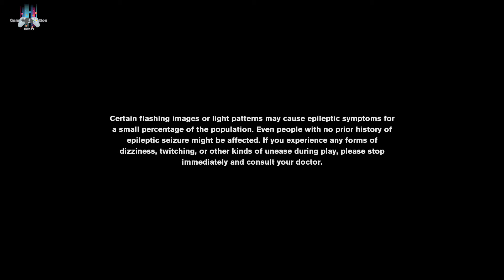CONTROL | "Put A Record On " | GamePlay 09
Control is an action-adventure video game developed by Remedy Entertainment and published by 505 Games. Control was released in August 2019 for Microsoft Windows, PlayStation 4, and Xbox One. A cloud-based version for the Nintendo Switch was released in October 2020. Wikipedia
Initial release date: August 27, 2019
Developer: Remedy Entertainment
Director(s): Mikael Kasurinen
Publisher: 505 Games
Writer(s): Sam Lake; Josh Stubbs
Awards: BAFTA Games Award for Performer in a Supporting Role, The Game Award for Best Art Direction

___Missions___
📌intro (00:00)
📌Put A Record On (00:45)
📌outro (16:12)